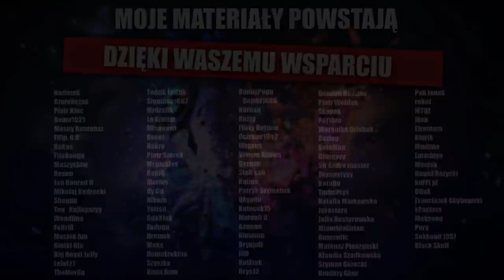13 Tajemnic interakcji Renaty Glasc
ENEBA.com - świetne miejsce do kupowania gier (PS4, Xbox, PC)! Użyj kodu Marvecc3, aby uzyskać 3% ZNIŻKI!
3% zniżki z kodem Marvecc3 również na rzeczy związane z Lolem

Witajcie moi mili - dziś przychodzę do Was z omówieniem 13 moim zdaniem najważniejszych interpretacji interakcji Renaty Glasc, najnowszej postaci z League of Legends : )